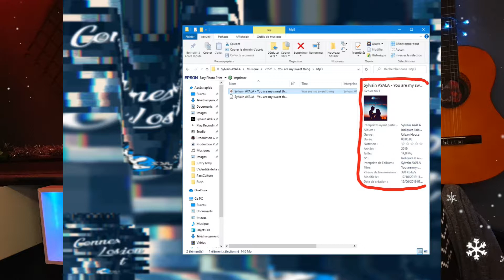L'identité de ta musique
Pour cette dernière vidéo de 2020 je vais parler de l'identité de ta musique. Car oui ta musique à une identité et c'est important de savoir pour bien l'utiliser.

Rejoins moi ça fait plaisir puis ont va bien s'amuser ;D
Rejoins le clan des Raptor en t'abonnant à ma newsletter puis tu sera au courant de tout !